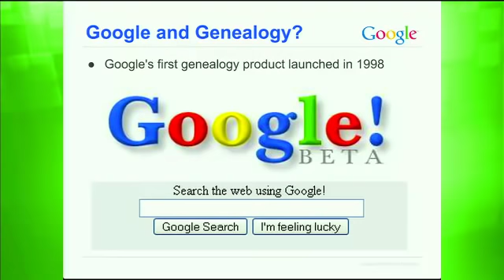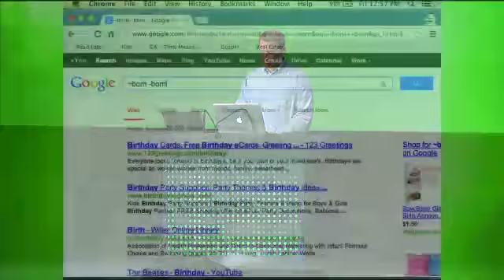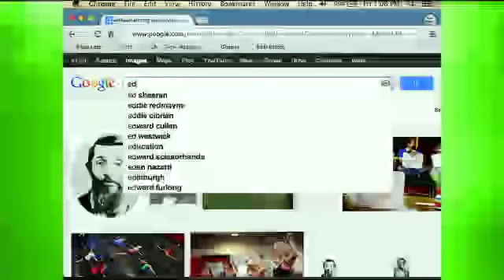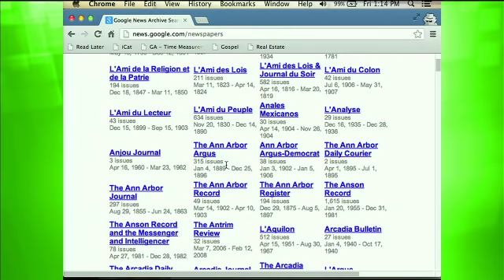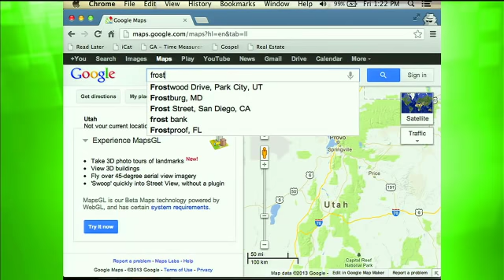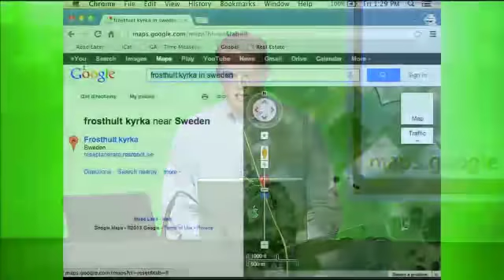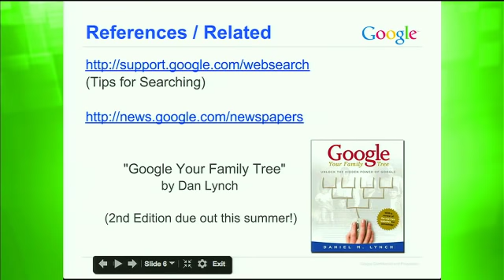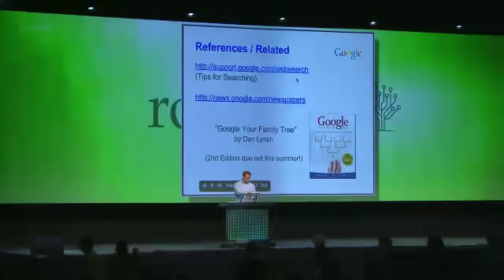Pesquisando sua Genealogia com o Google